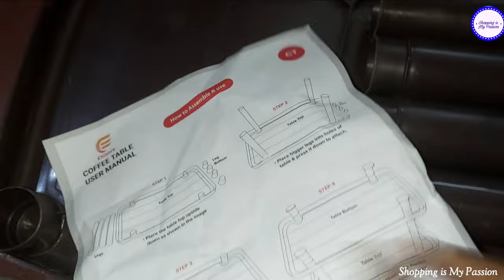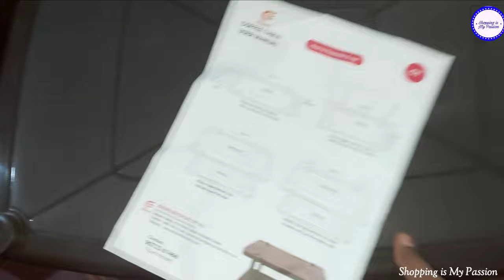Esquire Plastic Coffee Table (Finish Color -Brown) Unboxing & Review/Flipkart/Shopping is My Passion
esquire plastic coffee table
Best Coffee Tables,Most rated Coffee Tables,Top Coffee Tables in India

plastic table price with review land star
plastic limited at Home Divine